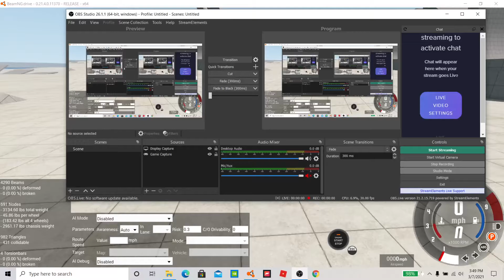tank vs porsche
the weirdest comparison ever